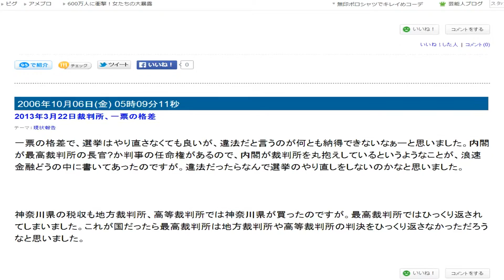視点色々のゆっくりスクロール５３８ 77